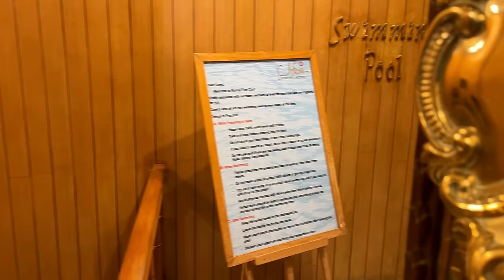Staying inside Ramoji Film City at Tara and Sitara Hotel, Hyderabad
Explore my journey from Day Zero to where I am today! 🚀

In this video, I'm sharing my first month's shopping list, including essentials for my little one.

Join me on this incredible journey of growth and discovery! 🌟